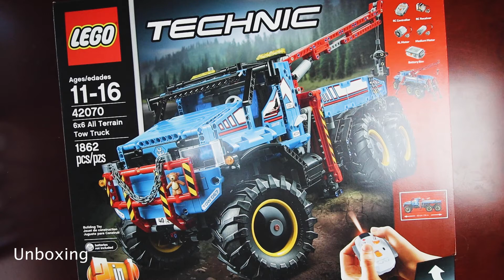LEGO Technic 6x6 All Terrain Tow Truck 42070 Building Kit (1862 Pieces)-Unboxing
Carry out vehicle rescue operations with the fully remote-controlled 6x6 All Terrain Truck. This authentic 2-in-1 LEGO Technic model features a blue, red, yellow and black color scheme, large chunky tires, heavy-duty bull bar with chain and hook, movable lights and a detailed driver's cab with opening doors. Remote-controlled functions include forward and reverse drive, front steering, extendable outriggers, and a working crane and winch. Rebuild this model to create a Research Explorer Vehicle for a double build-and-play experience.